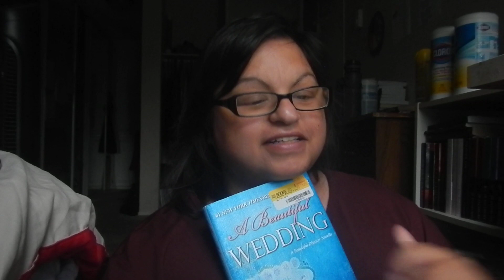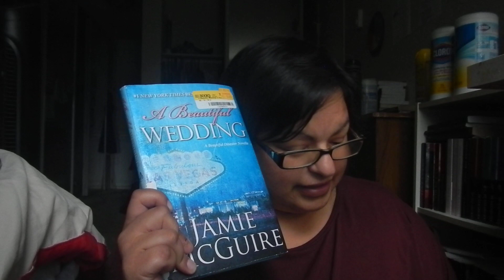Beautiful Wedding (2024) | Official Teaser | Voltage Pictures "Reaction"